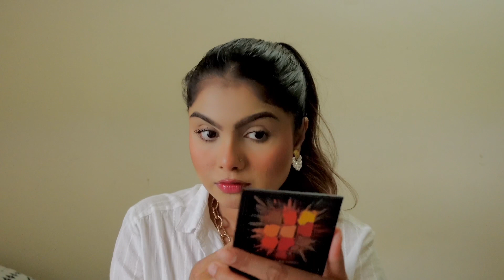How to apply mascara ,Tips & Tricks False Eyelash ইফেক্ট আনার জন্য।। Jahanara Pinky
Jahanara Pinky
Beauty Blogger • Makeup Artist

Every week  I will post Makeup Tutorials, DIYs, and Reviews, Lifestyle/Health, and Fashion related content.